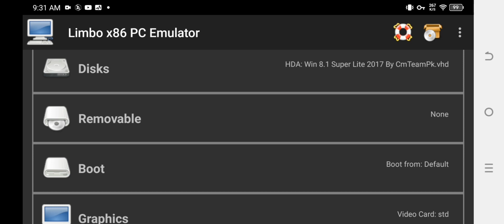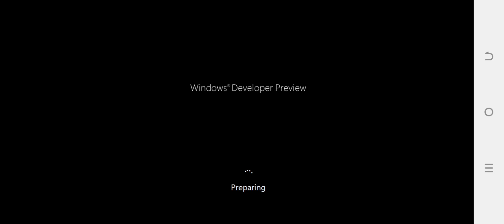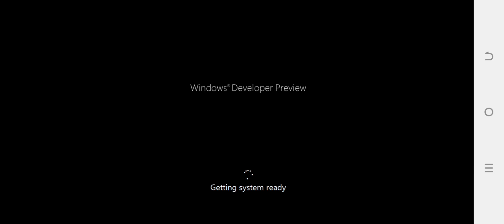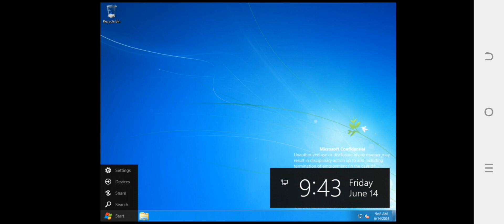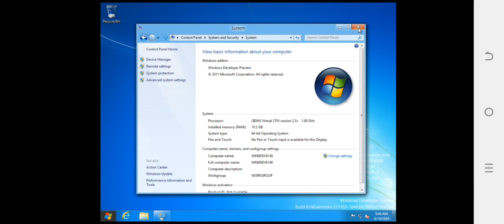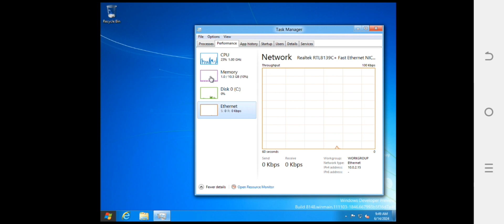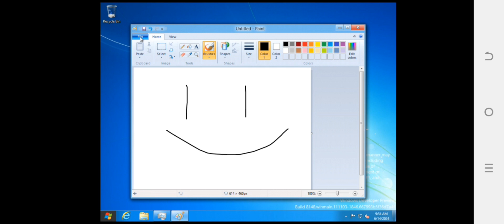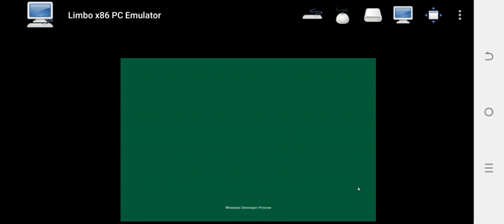Emulate Windows 8 Build 8148 on Android phones with Limbo PC Emulator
Windows Vista - Windows 11:
Architecture: x64 or x86
Machine Type: pc
CPU Model: qemu64 or n270
CPU Core: 8 RAM Memory: 8192MB
Enable MTTCG

Video display: vmware or std
Audio card: All
Network: User
Network Card: rtl8139
Requirements:
High Priority
Params: -tb-size 10536 -smp 8,cores=8,sockets=1,threads=1 -m 10536
Windows Server 2003 - Windows Server 2025: Architecture: x64
Machine Type: pc
CPU Model: qemu64
CPU Core: 8
RAM Memory: 8192MB
Enable MTTCG

Audio card: All
Network: User
Network Card: rtl8139
Requirements: High Priority
Windows 95 - Windows XP:
Architecture: x86
Machine Type: pc
CPU Model: n270
CPU Core: 8
RAM Memory: 3083MB

Video display: std
Audio card: All Network:
User Network Card: rtl8139
Requirements: High Priority
⚠️Attention: YouTube removed this video of mine, be careful and follow the community guidelines ⚠️
⚠️ Warnings:
- Does not work from weak devices
- Does not work from Android 8 with 4GB RAM